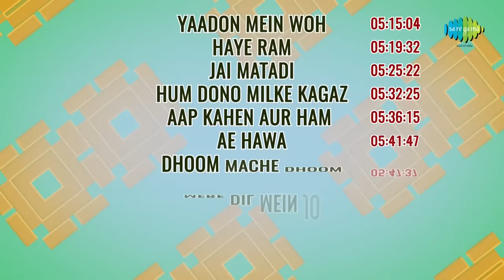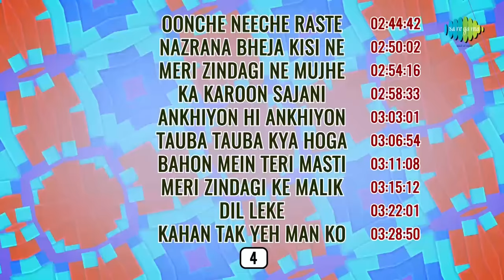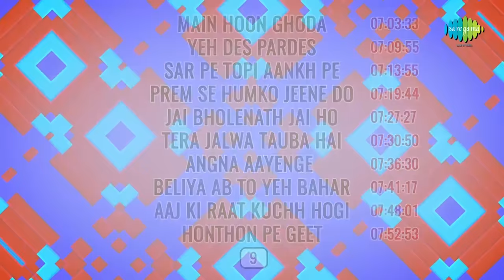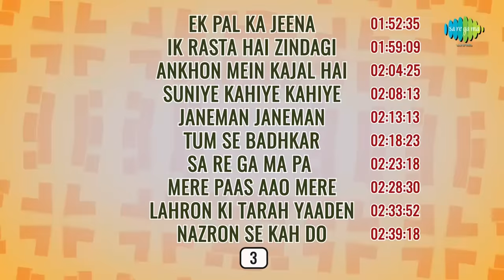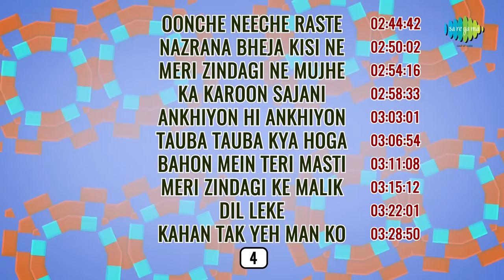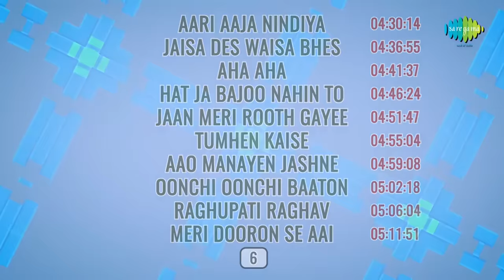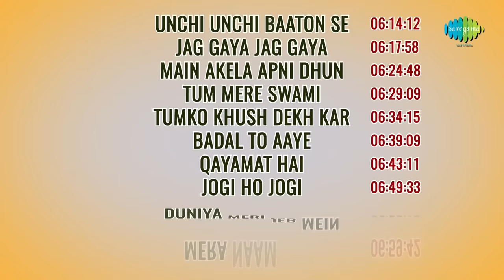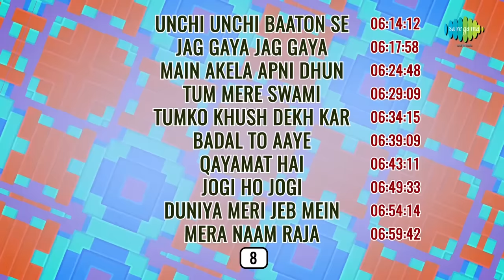Top 100 Songs of Rajesh Roshan | राजेश रोशन के 100 गाने | HD Songs | One Stop Jukebox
00:00:07 Pardesia_Mr. Natwarlal
00:04:54 Na Bole Tum Na Maine Kuchh Kaha_Baton Baton Mein
00:08:30 Na Tum Jano Na Hum_Kaho Naa Pyar Hai
00:14:48 O Mungada Mungada_Inkaar
00:17:56 Jab Chhaye Mera Jadoo_Lootmaar
00:23:22 Disco 82_Khud-Daar
00:27:05 Chand Sitare_Kaho Naa Pyar Hai
00:33:34 Tune Abhi Dekha Nahin_Do Aur Do Paanch
00:38:59 Jadoo Bhari_Dastak
00:44:01 Dil Ne Dil Ko Pukara_Kaho Naa Pyar Hai
00:51:55 Tum_Na Tum Jaano Na Hum
00:57:45 Mach Gaya Shor_Khud-Daar
01:03:56 Pyar Ki Kashti Mein_Kaho Naa Pyar Hai
01:09:48 I Love You (Gujarati Mein)_Khud-Daar
01:16:06 Chal Kahin Door Nikal Jayen_Doosara Aadmi
01:22:39 Uthe Sabke Kadam Dekho Ram Pam Pam_Baton Baton Mein
01:27:02 Kaho Naa Pyar Hai (Happy)_Kaho Naa Pyar Hai
01:34:03 Pal Beet Gaya_Dastak
01:39:53 Tujh Sang Preet_Kaamchor
01:45:24 Le Ke Pyar Ki Chunariya_Na Tum Jaano Na Hum
01:52:35 Ek Pal Ka Jeena_Kaho Naa Pyar Hai
01:59:09 Ik Rasta Hai Zindagi_Kaala Patthar
02:04:25 Ankhon Mein Kajal Hai_Doosara Aadmi
02:08:13 Suniye Kahiye Kahiye_Baton Baton Mein
02:13:13 Janeman Janeman_Kaho Naa Pyar Hai
02:18:23 Tum Se Badhkar_Kaamchor
02:23:18 Sa Re Ga Ma Pa Ma Ga Re Sa_Man Pasand
02:28:30 Mere Paas Aao Mere Dosto_Mr. Natwarlal
02:33:52 Lahron Ki Tarah Yaaden_Nishaan
02:39:18 Nazron Se Kah Do_Doosara Aadmi
02:44:42 Oonche Neeche Raste (Happy)_Khud-Daar
02:50:02 Nazrana Bheja Kisi Ne Pyar Ka_Des Pardes
02:54:16 Meri Zindagi Ne Mujhe_Do Aur Do Paanch
02:58:33 Ka Karoon Sajani Aaye Na Balam_Swami
03:03:01 Ankhiyon Hi Ankhiyon Men_Nishaan
03:06:54 Tauba Tauba Kya Hoga_Mr. Natwarlal
03:11:08 Bahon Mein Teri Masti Ke Ghere_Kaala Patthar
03:15:12 Meri Zindagi Ke Malik_Imaan Beiman
03:22:01 Dil Leke_Na Tum Jaano Na Hum
03:28:50 Kahan Tak Yeh Man Ko Andhere_Baton Baton Mein
03:32:29 Hum To Aap Ke Deewane Hain_Aap Ke Deewane
03:40:11 Hans Tu Hardam Khushian Ya Gham_Lootmaar
03:45:11 Teri Ankhon Ki Chahat Mein_Janata Hawaldar
03:50:43 Tu Pee Aur Jee_Des Pardes
03:57:07 Pal Bhar Mein Yeh Kya Ho Gaya_Swami
04:02:11 Ye Betiyan_Na Tum Jaano Na Hum
04:06:27 Nazar Lage Na Sathiyon_Des Pardes
04:10:54 Hamse Ka Bhool Huyi_Janata Hawaldar
04:18:46 Mal De Gulal_Kaamchor
04:23:19 Jaa Sanam_Na Tum Jaano Na Hum
04:30:14 Aari Aaja Nindiya_Kunwara Baap
04:36:55 Jaisa Des Waisa Bhes_Des Pardes
04:41:37 Aha Aha_Na Tum Jaano Na Hum
04:46:24 Hat Ja Bajoo Nahin To Uda Doonga_Khud-Daar
04:51:47 Jaan Meri Rooth Gayee_Doosara Aadmi
04:55:04 Tumhen Kaise_Dastak
04:59:08 Aao Manayen Jashne Muhabbat_Doosara Aadmi
05:02:18 Oonchi Oonchi Baaton Se_Mr. Natwarlal
05:06:04 Raghupati Raghav Rajaram_Unees Bees
05:11:51 Meri Dooron Se Aai Baraat_Kaala Patthar
05:15:04 Yaadon Mein Woh_Swami
05:19:32 Haye Ram_Na Tum Jaano Na Hum
05:25:22 Jai Matadi_Jaag Utha Insaan
05:32:25 Hum Dono Milke Kagaz Pe Dil Pe_Tumhari Kassam
05:36:15 Aap Kahen Aur Ham Na Aaye_Des Pardes
05:41:47 Ae Hawa_Babu
05:47:37 Dhoom Mache Dhoom_Kaala Patthar
05:55:14 Mere Dil Mein Jo Hota Hai_Aap Ke Deewane
06:01:14 Aaj Hoke Rahe Apna Milan_Kudrat
06:07:34 Saj Rahi Gali Meri Maa_Kunwara Baap
06:14:12 Unchi Unchi Baaton Se_Mr. Natwarlal
06:17:58 Jag Gaya Jag Gaya_Kaala Patthar
06:24:48 Main Akela Apni Dhun Men Magan_Man Pasand
06:29:09 Tum Mere Swami_Kaamchor
06:34:15 Tumko Khush Dekh Kar_Aap Ke Deewane
06:39:09 Badal To Aaye_Dillagi
06:43:11 Qayamat Hai_Mr. Natwarlal
06:49:33 Jogi Ho Jogi_Kaamchor
06:54:14 Duniya Meri Jeb Mein_Duniya Meri Jeb Mein
06:59:42 Mera Naam Raja_Tumhari Kassam
07:03:33 Main Hoon Ghoda Yeh Hai Gaadi_Kunwara Baap
07:09:55 Yeh Des Pardes_Des Pardes
07:13:55 Sar Pe Topi Aankh Pe Chashma_Zakhmo Ka Hisaab
07:19:44 Prem Se Humko Jeene Do_Do Aur Do Paanch
07:27:27 Jai Bholenath Jai Ho Prabhu_Kunwara Baap
07:30:50 Tera Jalwa Tauba Hai Tera Jalwa_Aap Ke Deewane
07:36:30 Angna Aayenge Sanwariya_Doosara Aadmi
07:41:17 Beliya Ab To Yeh Bahar_Nishaan
07:48:01 Aaj Ki Raat Kuchh Hogi Aisi Baat_Swami
07:52:53 Honthon Pe Geet Jage_Man Pasand
07:57:59 Maa Ka Pyar_Khud-Daar
08:05:14 Yeh Mera Jeevan_Babu
08:10:29 Aaj Ka Din_Lootmaar
08:13:50 Charu Chandra Ki Chanchal Chitwan_Man Pasand
08:16:21 Chhodo Yeh Nigahon Ka Ishara_Inkaar
08:19:41 Mujhe Pyar Ka Tohfa Deke_Kaala Patthar
08:24:48 Yeh Zulfon Ki Bikhri Ghata_Do Aur Do Paanch
08:28:41 Teri Zindagi Ke Ragini Par_Jaag Utha Insaan
08:34:09 Ram Kare Allah Kare_Aap Ke Deewane
08:40:21 Soti Hai Yeh Raat Sone Do_Do Aur Do Paanch